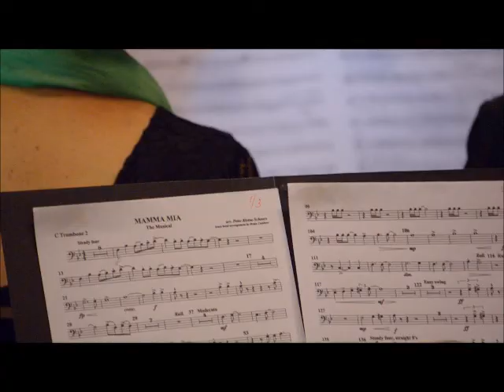Mamma Mia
Musicalconcert 11 november 2017
Brassband Concordia Vinkeveen olv Thomas Eveleens

Video en geluidstechniek: Tijmen de Vries